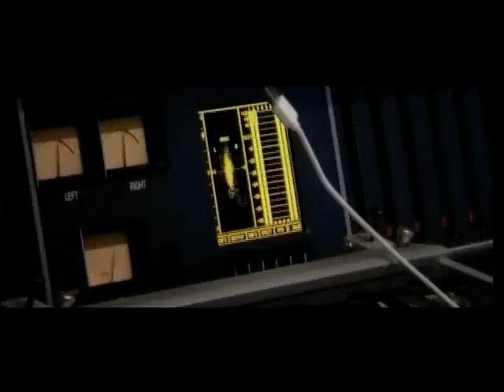Hrithik- Making Of 'Fire' (Kites)